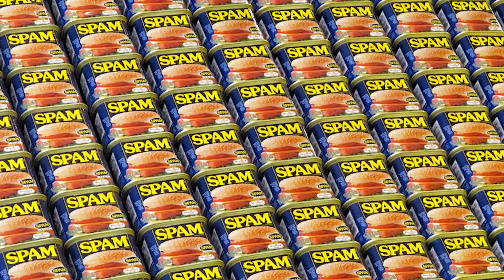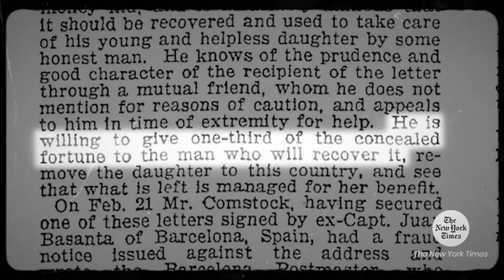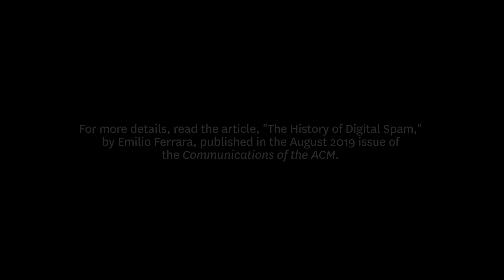The History of Digital Spam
Emilio Ferrara. "The History of Digital Spam." Communications of the ACM, August 2019.

In this article, I will briefly review the history of digital spam: starting from its quintessential incarnation, spam emails, to modern-days forms of spam affecting the Web and social media, the survey will close by depicting future risks associated with spam and abuse of new technologies, including Artificial Intelligence (e.g., Digital Humans). After providing a taxonomy of spam, and its most popular applications emerged throughout the last two decades,  I will review technological and regulatory approaches proposed in the literature, and suggest some possible solutions to tackle this ubiquitous digital epidemic moving forward.